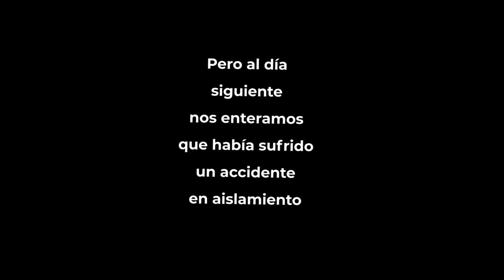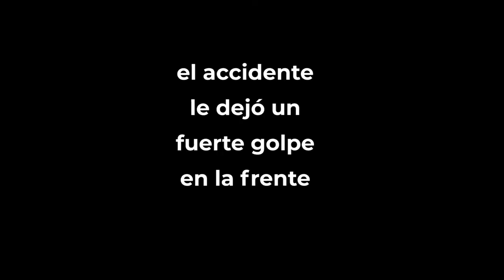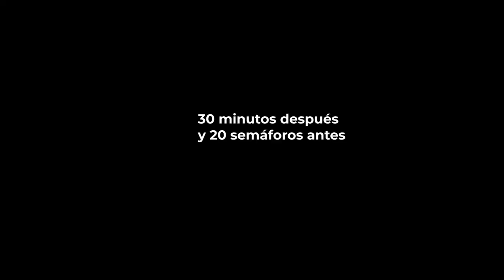VLOG DE RONALD MENDIZÁBAL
Música

Item ID:                         KCUTZBS
Author Username:                 LoopsLab
Licensee:                        Ronald Mendizábal
Registered Project Name:         PRESENTACIONES PROFESIONALES
License Date:                    September 1st, 2020
Item Title:                      Sentimental Piano
Item ID:                         G7SJVJR
Author Username:                 ULB_Production
Licensee:                        Ronald Mendizábal
Item Title:                      The Sadness
Item ID:                         X38TPB4
Author Username:                 SilverHoof
Licensee:                        Ronald Mendizábal
Item Title:                      Dramatic Epic Piano Dark Skies
Item ID:                         QLGJ78D
Author Username:                 marcobellonimusic
Licensee:                        Ronald Mendizábal
Item Title:                      Time Lapse Cinematic
Item ID:                         6Y78ANW
Author Username:                 HimProduction
Licensee:                        Ronald Mendizábal

En este video aparecen:

Peluquería 0722

Ronald Mendizábal
Director/productor de contenidos